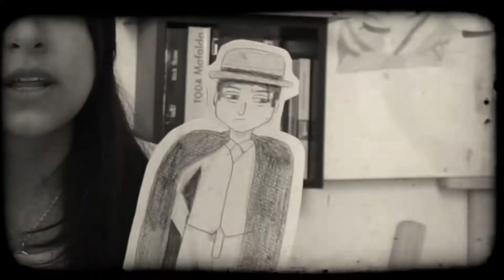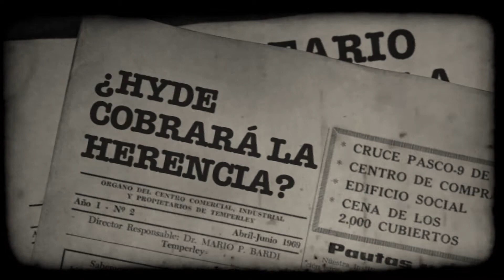¡Descubrí el extraño caso de Jekyll y Hyde!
¡Hola libroadictos! Volvieron las reseñas en video. "El extraño caso del Dr. Jekyll y Mr. Hyde" se ha convertido en uno de mis libros favoritos del año y podría decir que de mi vida. Por esta razón, quise hacer un formato diferente para introducirlos a la historia y luego dar mi opinión como lectora. Espero que les guste mucho, les resumo como 20 capítulos, no mentira, pero sí los dejo en el momento picante de la trama.

¡Feliz viernes para todos!